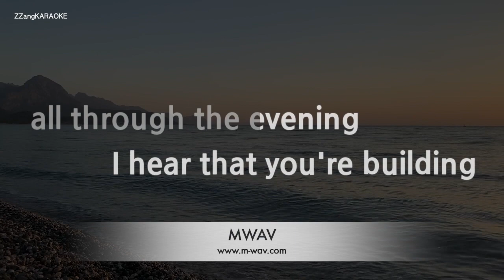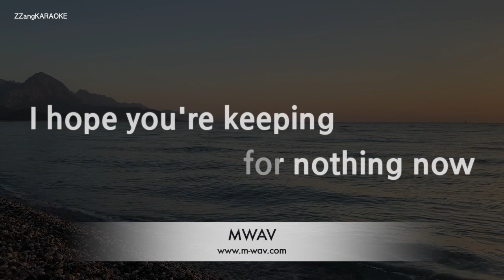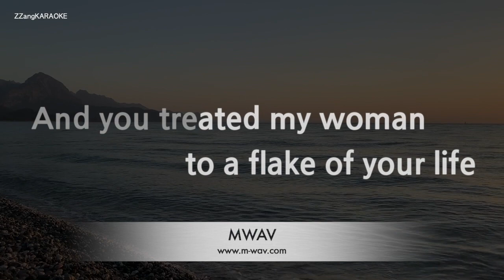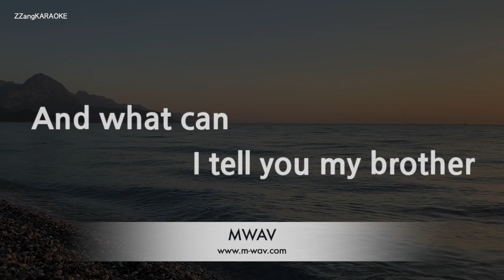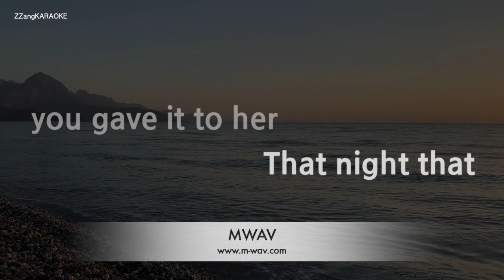Leonard Cohen-Famous Blue Raincoat (Karaoke Version)